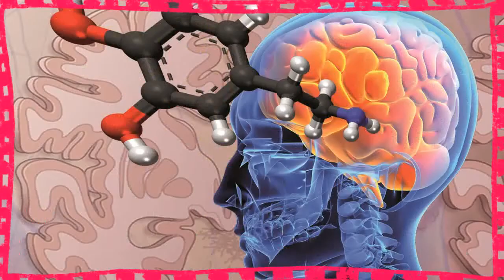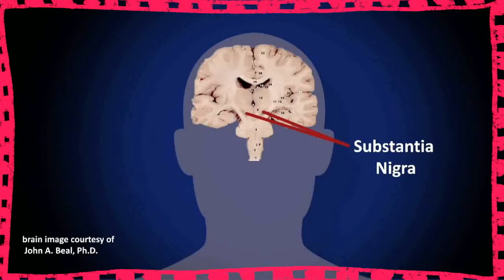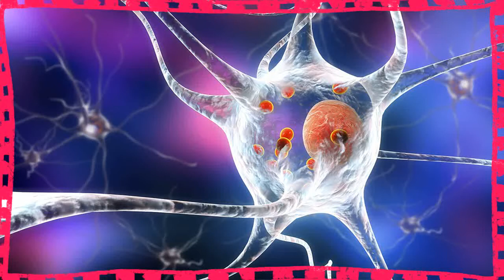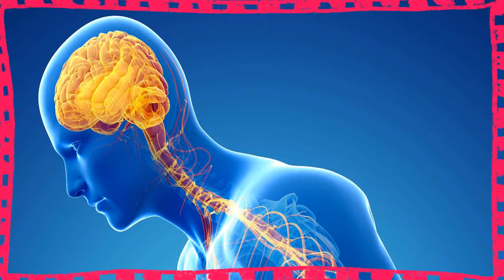How Do You Know If You Have Parkinson's Disease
how do you know if you have parkinson's disease - Tags: Lawson research, London Ontario, Parkinson's Disease "Parkinson's Disease (Disease Or Medical Condition)", rehabilitation
Parkinson's disease (PD) is a long-term degenerative disorder of the central nervous system that mainly affects the motor system Performance Appraisal Planning 2 SMART Goals: A How to Guide 3 How to Write SMART Goals: A Guide for Managers and Employees What are SMART Goals
Brain & Nervous System Parkinson's Disease Symptoms The Earliest Symptoms of Parkinson's Disease These signs can come well before the 'classic' symptoms
 straining to move your bowels can be an early sign of parkinson's disease and you should talk to your doctor.. it can be hard to tell if you or a loved one has parkinson's disease (pd)...
it can be hard to tell if you have parkinson's disease...

10 warning signs and symptoms of parkinson's disease you should know.

 Drawing,Parkinson's Disease (Disease Or Medical Condition),Parkinsonism (Disease Or Medical Condition),Draw,Artist,Paint,Dark,Drawings Parkinson's disease is diagnosed in more than 50,000 Americans each year Massachusetts Department of Environmental Protection January 2008 Diesel Engine Retrofits in the Construction Industry: A How To Guide
There are dozens of Parkinson's disease symptoms, including motor and nonmotor symptoms  straining to move your bowels can be an early sign of parkinson's disease and you should talk to your doctor...
 Find Parkinson's disease information here including symptoms and treatments -- from medication to surgery
Opening a Pharmacy: A How To Guide [National Community Pharmacists Association (NCPA)] on Amazon
Learn more about Parkinson's disease symptoms, which involve both motor skills and non-motor skills, and progress differently in everyone